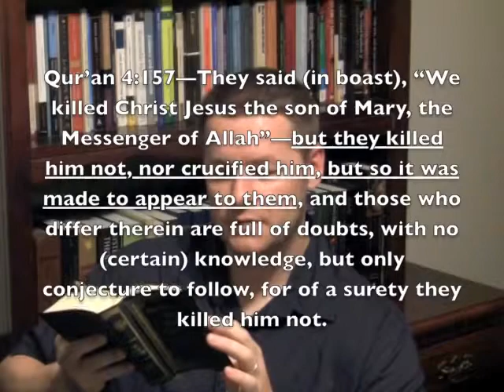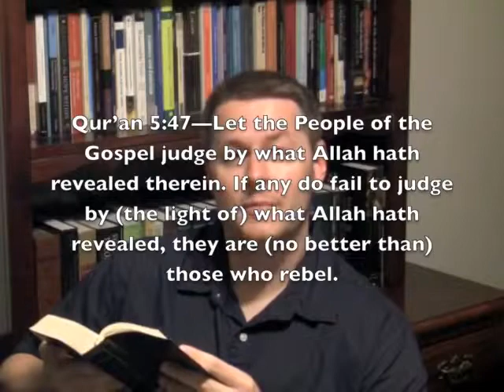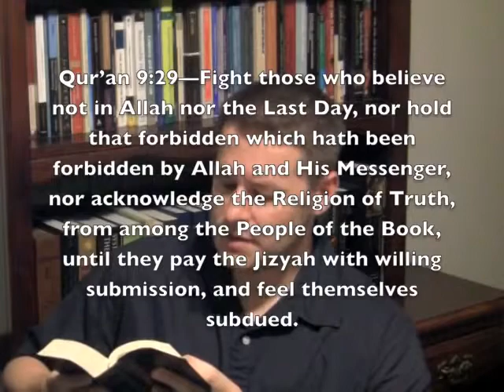David Wood_Three Quran Verses Every 'Infidel-NonMuslim-Kafir' Should Know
David Wood:
Christians can no longer afford to ignore Muhammad's teachings. In this short video, I present three Qur'an verses that every Christian should know.